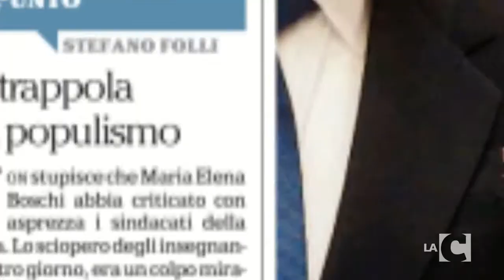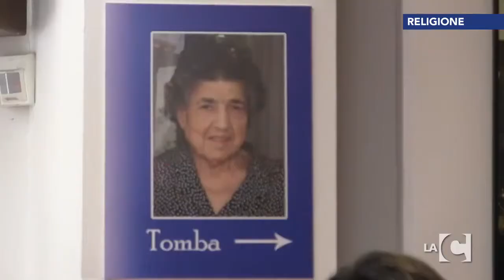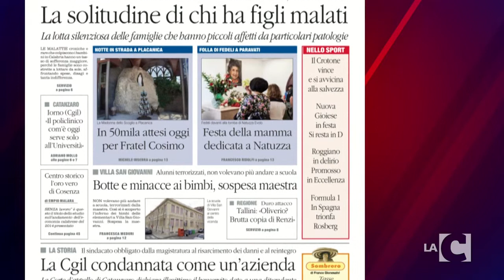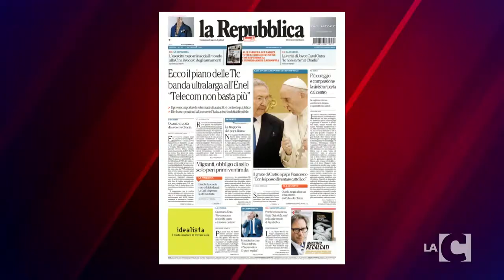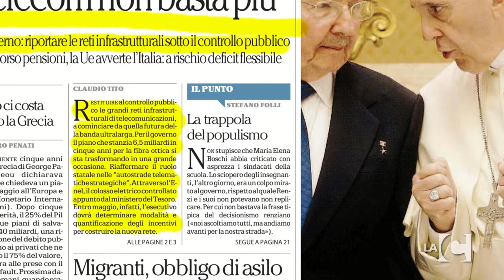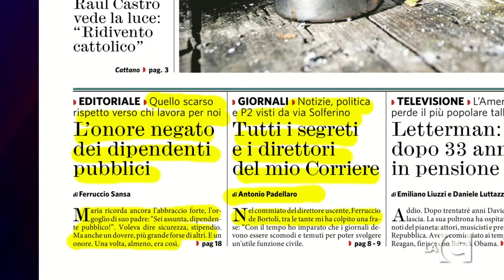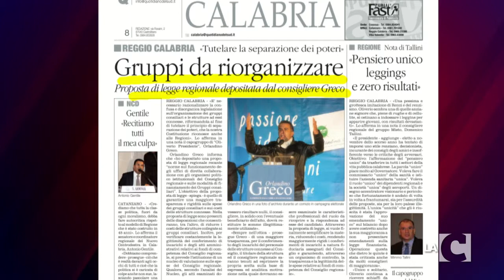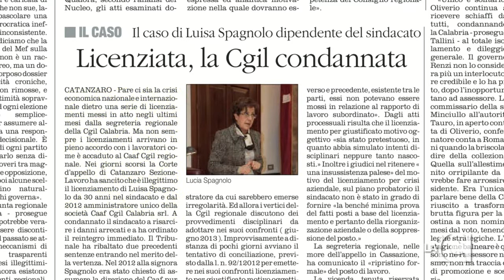Rassegna stampa LaC news24 11-05-2015